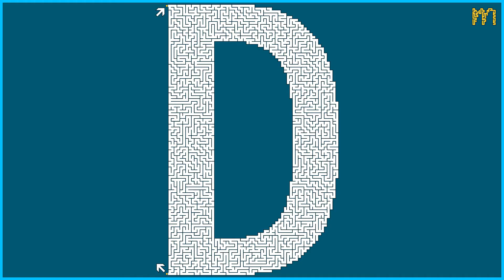D 미로찾기 (D Maze)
안녕하세요.
메이즈랩입니다.
아래 주소로 가시면 출력용 PDF 파일과 더 많은 자료를 만나실 수 있습니다.